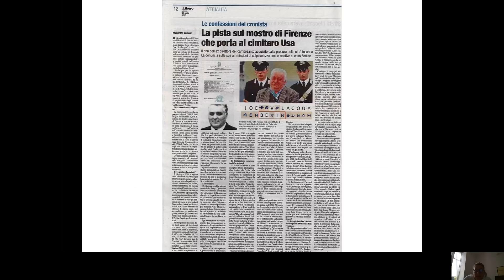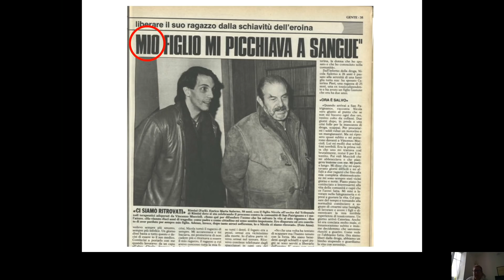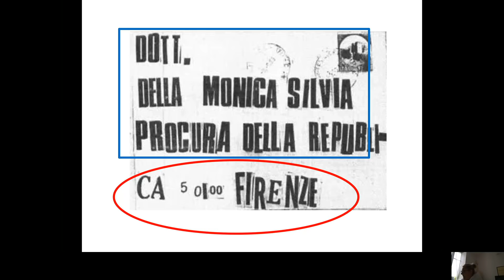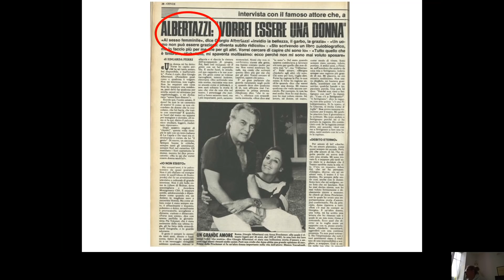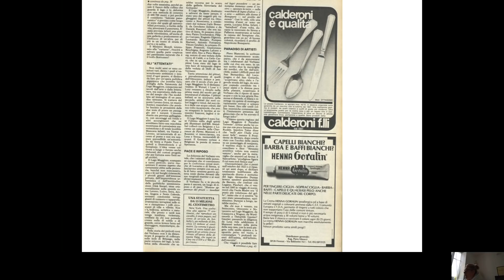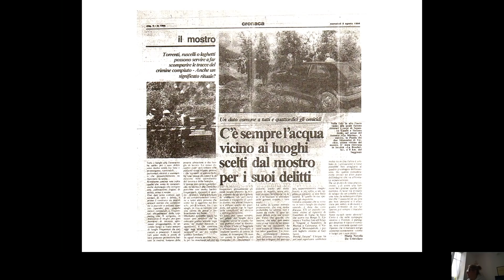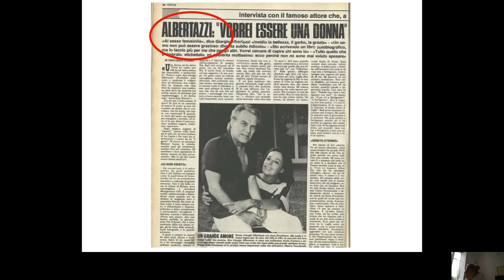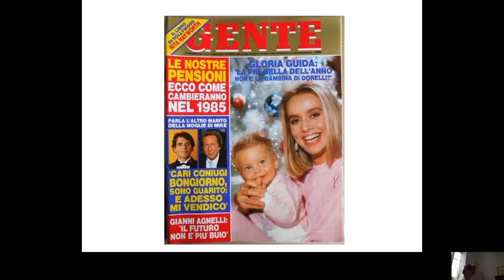Mostro di Firenze - I risvolti della rivista utilizzata dal Mostro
(rettifica al min 00:03:49: "dal 1968 al 1969")